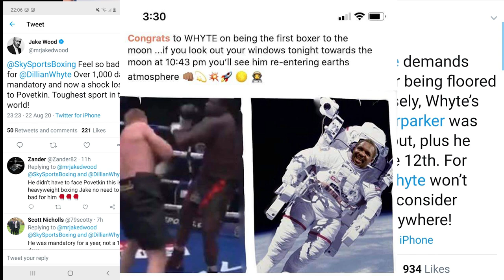International Helmets of Month August Part 1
In a slight change to the format, we've gone international and added an extra 15 people to the Helmets rundown. In part 1, we take on the first half..